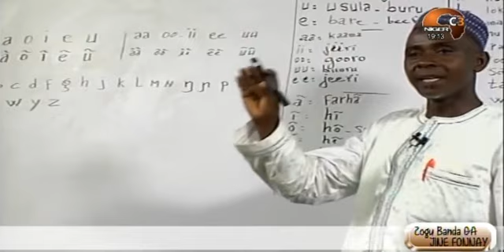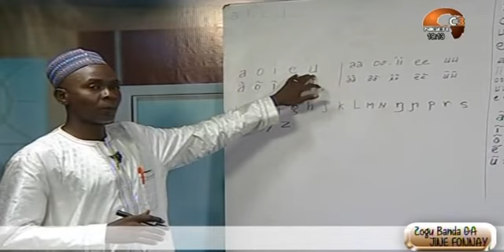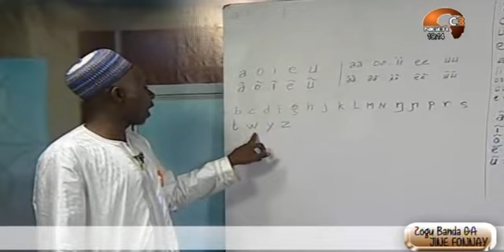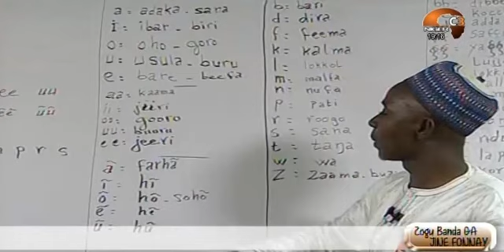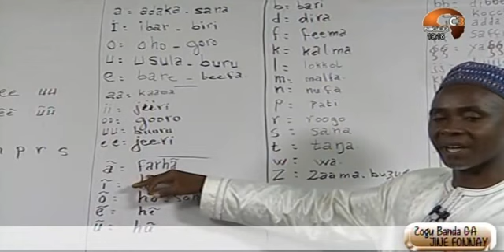acigaabeero zagu banda ga jine fonnay kanal 3 Niger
Aci gaabeero zagu banda ga jine fonnay kanal 3 Nizeer